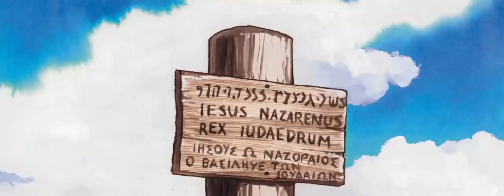The DEATH and RESURRECTION of JESUS CHRIST